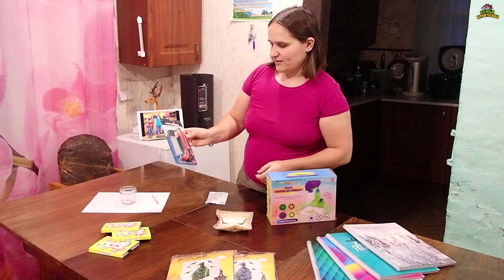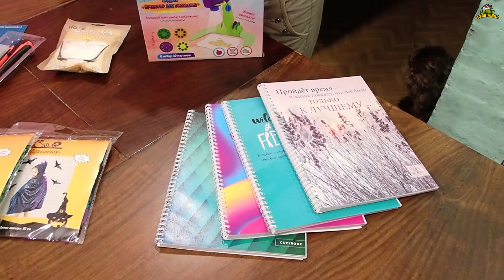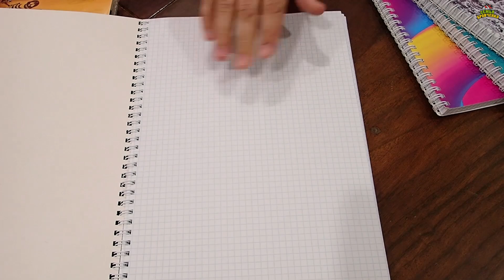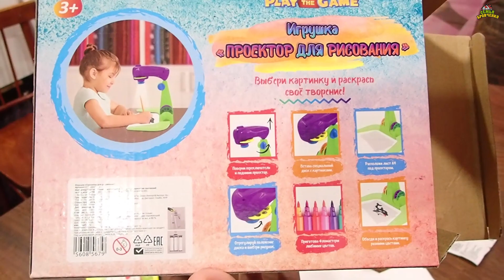Обзор №4 Покупки из Фикс прайс (02.22г.) Семья Бровченко.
То, что мы купили в этот раз очень сильно заценили и дети и Таня.

Полезная информация:

Счет для оплаты рекламы и для поддержки канала:
Карта Сбербанка